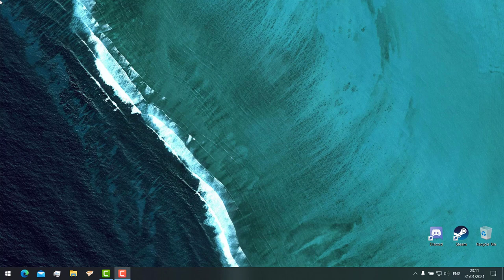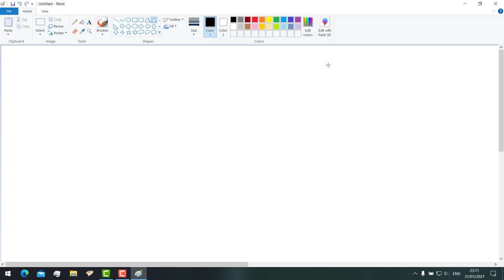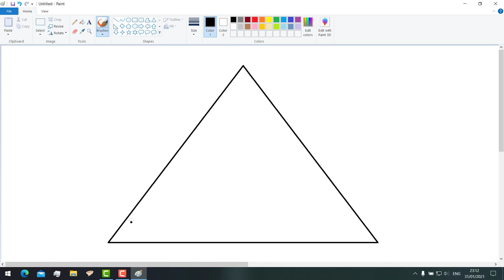PAINTRAMIDS - WEEK 2 ICT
why are shorts shorts when longs aren't